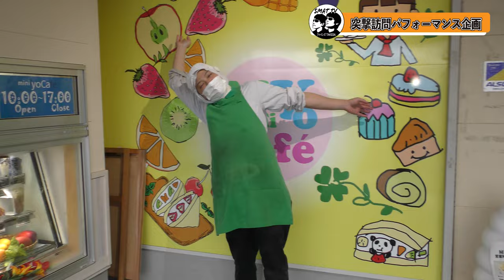【店長に内緒でパフォーマンス】よかばい相浦さんで強行パフォーマンスしてみた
今回は食彩の里よかばい相浦にお邪魔してパフォーマンスしてきました。

所在地： 〒858-0918 長崎県佐世保市相浦町１７７０−１

是非よかばい相浦をよろしくお願いします。

全国のお店に出張パフォーマンスしに行きます!!
是非コメント欄へお待ちしております。

ファインズたけだの最新情報はHPより更新中

質問や感想など是非コメント欄にお願いします。

その他、取材やご質問はこちらにお問合せ下さい
(オードブル・お刺身盛・お寿司の注文も受け付けております。)

About 株式会社SMAT
会社概要
会社名 株式会社SMAT
店舗名ファインズたけだ
業態 生鮮食品スーパーマーケット
所在地 佐賀県伊万里市山代町楠久津177-340
駐車場 100台収容
松浦鉄道「楠久駅」から徒歩7分
国道204号線を平戸方面へ向かうと左手に見えてきます

クレジットカード・電子マネー利用可

電子マネー　Kitaca Suica PASMO WAON NANACO tolca manaca ICOCA iD 楽天Edy SUGOCA nimoca はやかけん QUICPay ApplePay

クレジットカード　VISA mastercard JCB AMERICAN EXPRESS Diners Club DISCOVER

QR決済　PayPay LINEPay メルPay 楽天Pay auPay